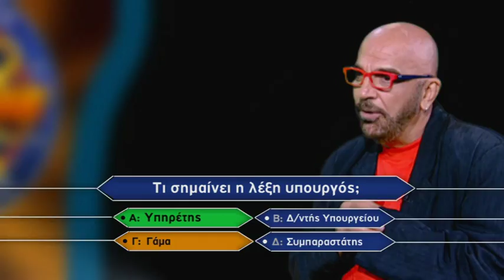HOT SEAT JOHN vs ...me!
Special thanks to Giannis Zouganelis. Too cool to be true!